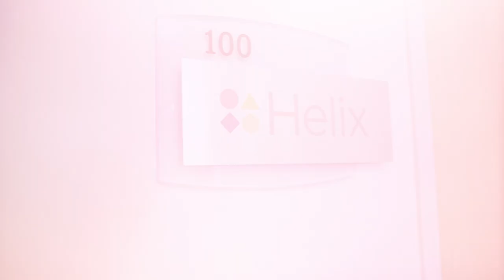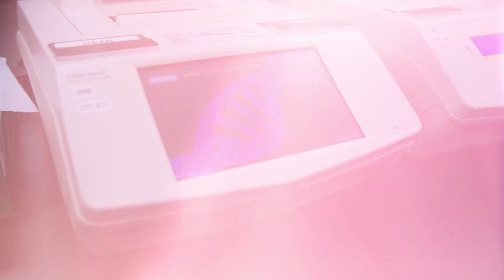Learn more about Helix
Helix enables health systems, public health organizations, and life sciences companies to accelerate the integration of genomic data into patient care and public health decision-making.